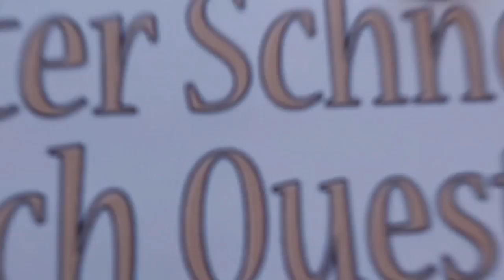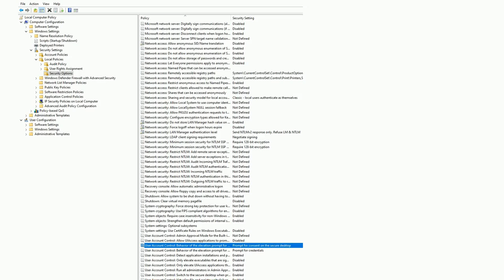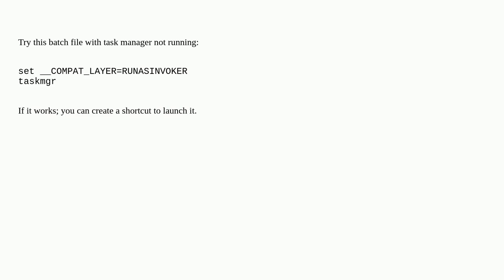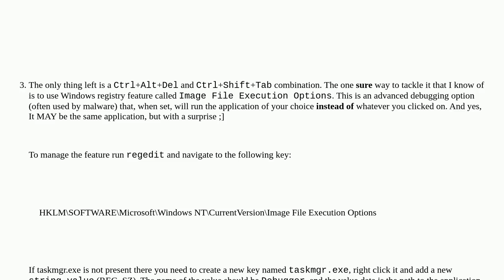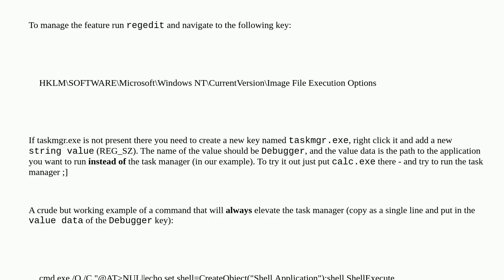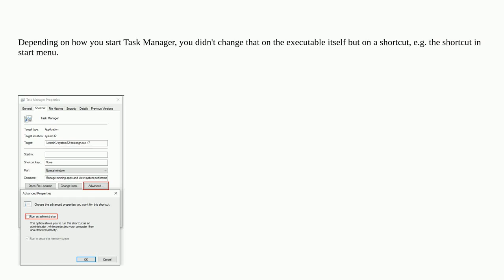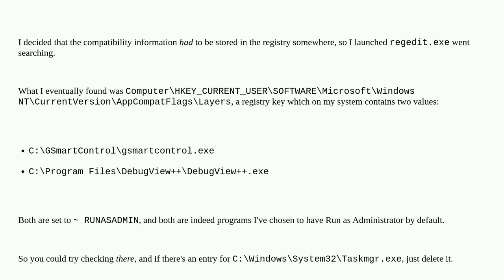How to remove obligation to run as administrator in Windows?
A special thanks goes out to the community

  windows-10